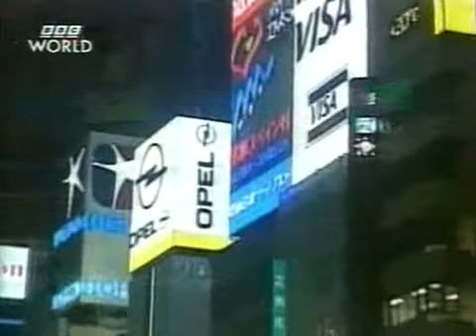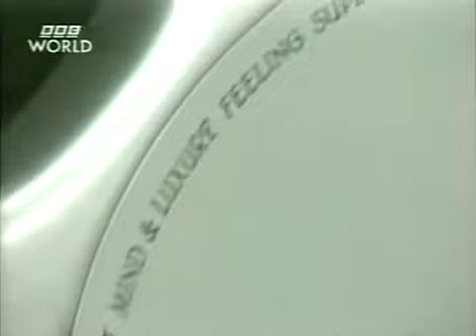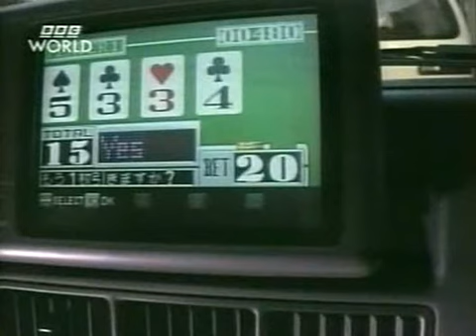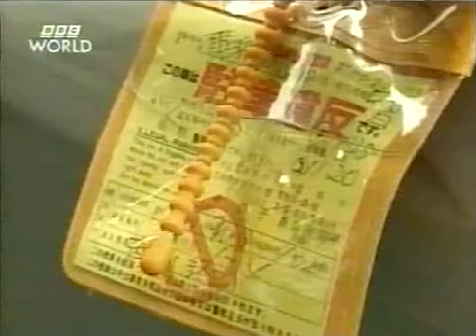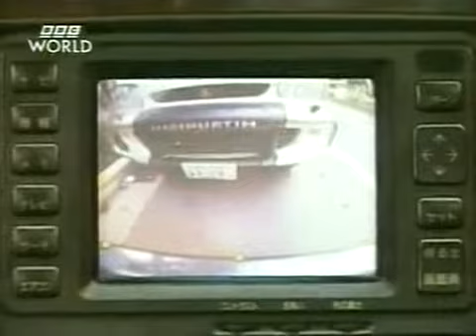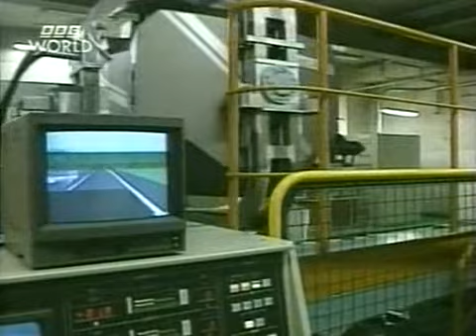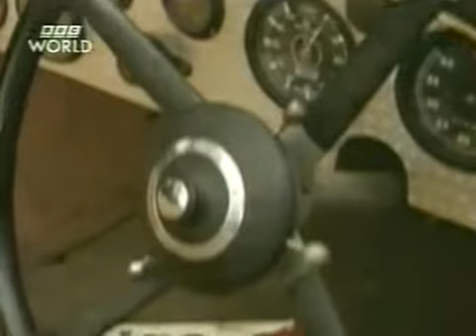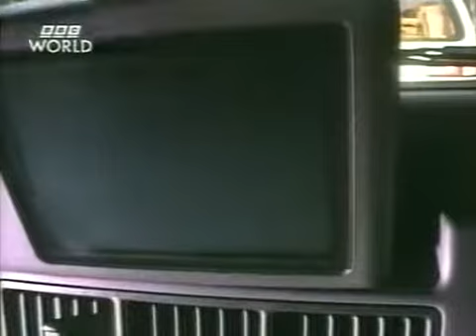Jeremy Clarkson Motorworld Japan